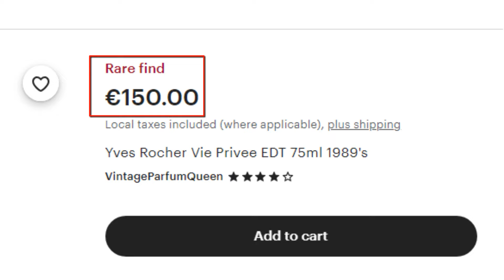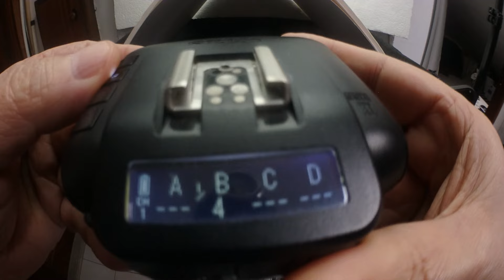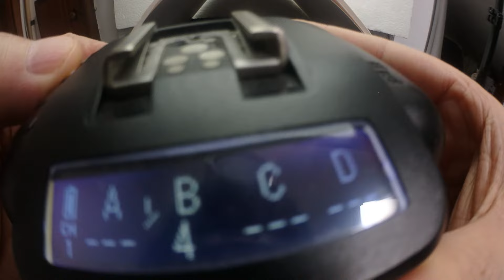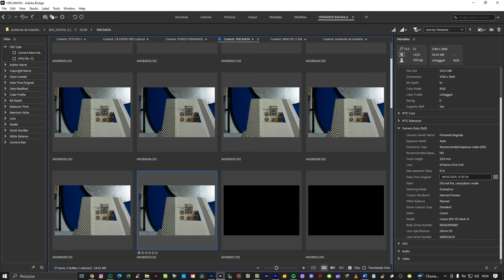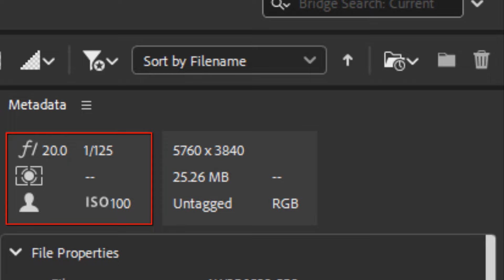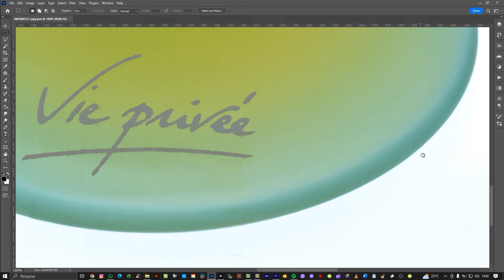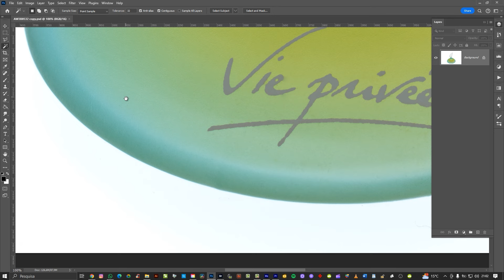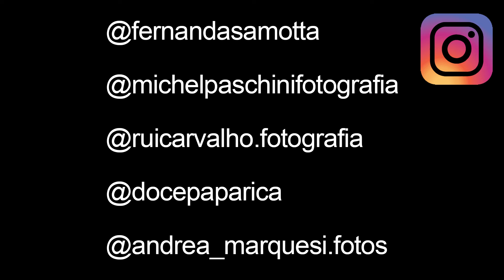BASTA DE FOTOGRAFIA BURRA! E-COMMERCE VIE PRIVÉE PARFUM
✋😎 Olááá, Amigos da EFOpro!🤝

🗣 ATENÇÃO! Hoje eu trago um video com um trabalho feito nesta semana de E-COMMERCE onde eu CONQUISTEI UM NOVO CLIENTE na área de PERFUMARIA e está tudo aqui para Você!
ALERTA: A BURRICE FOTOGRÁFICA PODE ACABAR DE VEZ COM O TEU SONHO!!! 👺
O título já diz tudo o que você vai encontrar neste vídeo que PODE MUDAR A SUA VIDA!!! 🤑
Cola aqui na EFOpro que eu vou te ajudar a entender AONDE TERMINA A VERDADE E COMEÇA A MENTIRA!! 👌🤩 Pega o balde de pipoca, esquece um pouco a NETFLIX!
Espero que você goste e que este video possa ajudar a dar passos largos na direção certa!